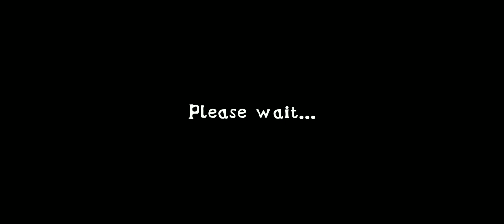Extreme Balancer 3 Level (16-17)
AGC New Video Extreme Balancer 3 Gameplay.
Extreme Balancer 3 Complete 2 Level (16-17) . All Level Balls Games Gameplay Challenge -iOS/android. Watch And Enjoy The Gameplay.